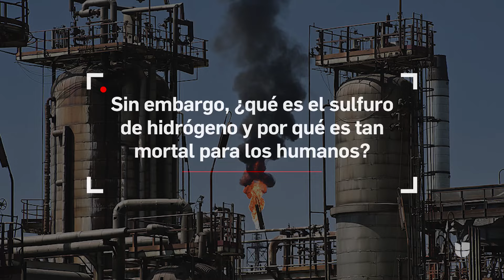Qué es el sulfuro de hidrógeno y cómo ocasionó la muerte de dos empleados en la refinería Shell Peme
La Oficina del Sheriff del condado de Harris y la oficina del Jefe de Bomberos están llevando a cabo una investigación sobre el accidente. La ciudad de Deer Park emitió una orden de refugio en el lugar, pero fue levantada unas horas más tarde después de determinar que la fuga no representaba un riesgo fuera de las instalaciones.